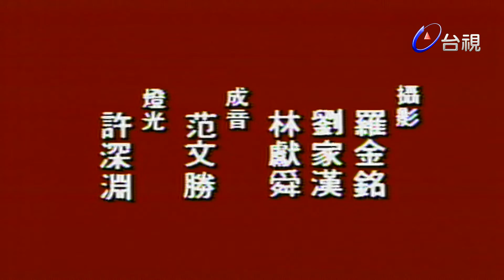楊麗花歌仔戲－白衣童子 第 29 集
《白衣童子》唐朝，契丹向中原進貢，派王女秋慕蘭為特使，另有目的在揭露作惡官吏及與小王爺李劍鳴相親。她在半途中遇到黑道追殺，幸好白衣童子相救。

萬惠杏向女兒白如月說出秘密，當年因泯江水災，一家五口被衝散，囑她設法尋找父親及二位兄長。

潘太師之女潘瓊珠握有梅玉龍、梅俊生父子上死犯的證據，帶梅俊生除白衣童子，其詭計為女兒池露梅識破潘太師憤怒，勾結契丹兵將，欲謀反。

白衣童子查出潘太師罪行，為民除害。他的身世也揭穿了，原來為其胞兄，白如月為其胞妹。

演員:楊麗花 許秀年 青蓉 柯玉枝 洪秀美 洪秀玉 許仙姬 黃香蓮 吳梅芳 張文彬 林月蓮 小鳳仙